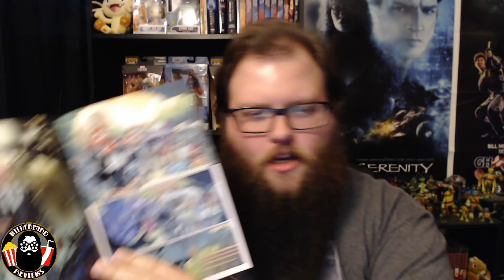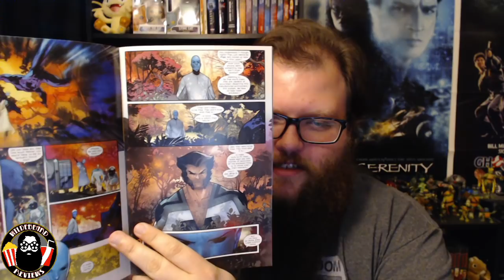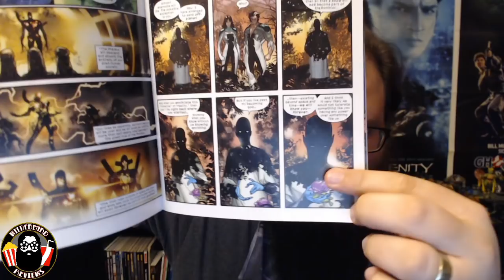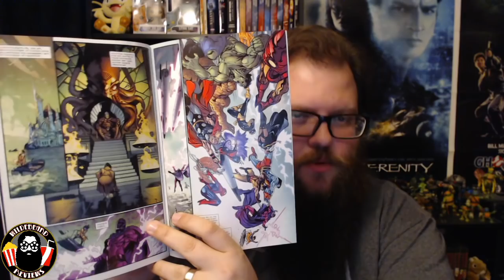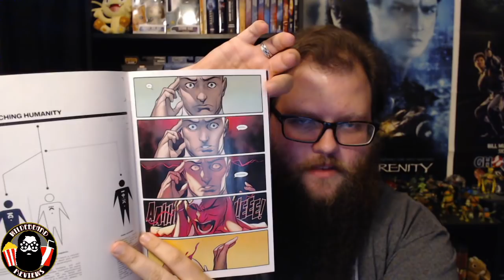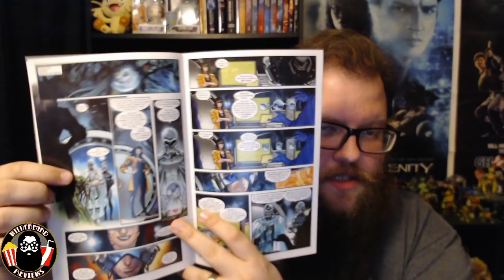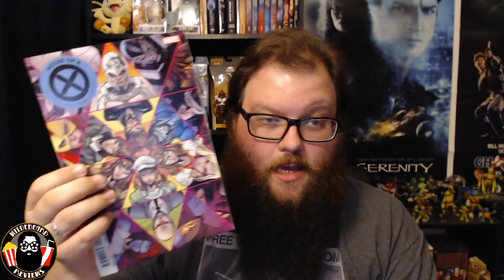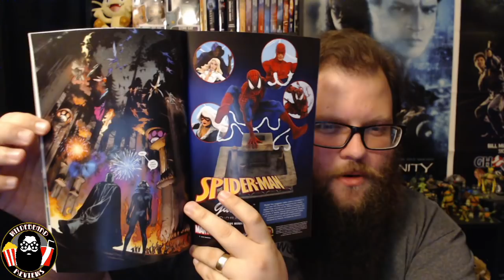Powers of X #6 - Review (It's not a dream if it's real...)